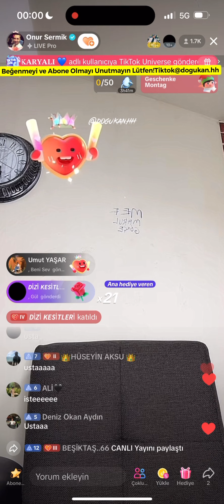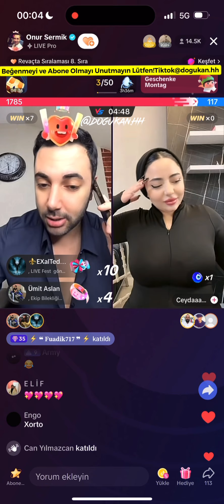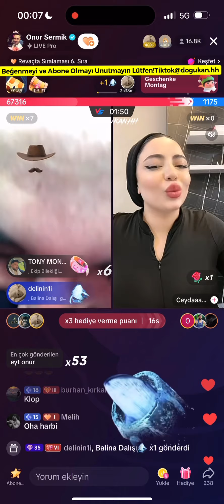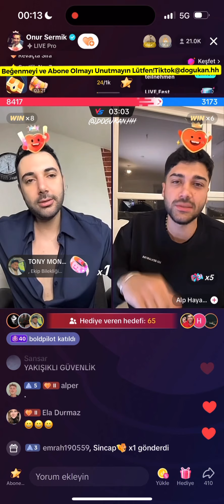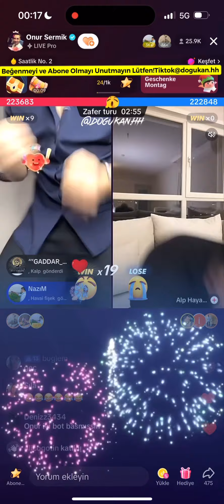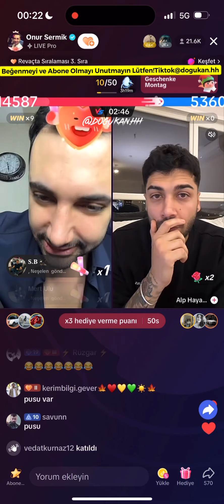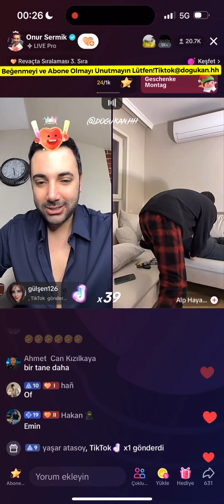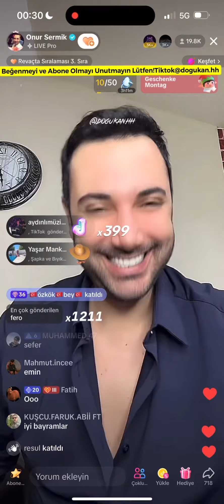🔴 Onur Sermik 28.11.2023 (Part 1/3) Tiktok Canlı Yayın